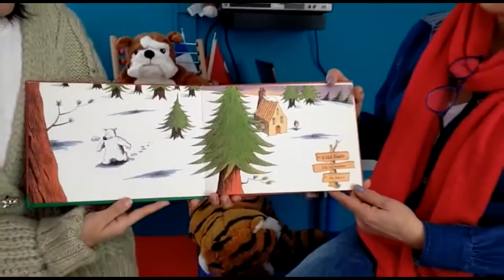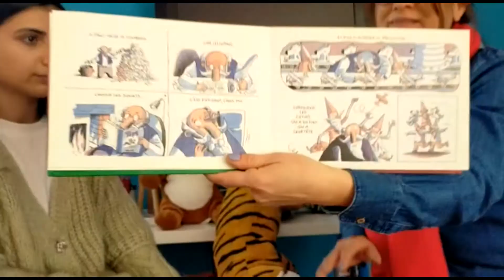MASAL SAATİ - L'HEURE DU CONTE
🇹🇷 MASAL SAATİ 👀👂

Minikler için masal saati 🕒
LE COSTUME DU PÈRE NOEL🎅
Çocuklarınızın sakin ve eğlenceli vakit geçirmesini ister misiniz?
Haydi birlikte kitabı dinleyelim!

🇫🇷 L'HEURE DU CONTE
L'heure du conte pour les tout-petits
LE COSTUME DU PÈRE NOËL🎅
Besoin d'un temps calme autonome et agréable pour vos enfants ?
Ecoutez et regardez avec vos enfants !